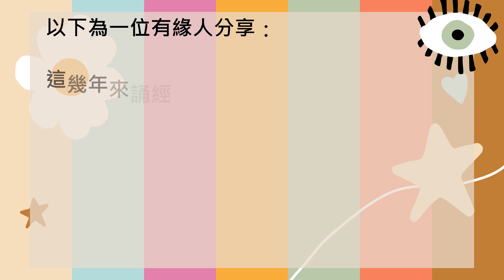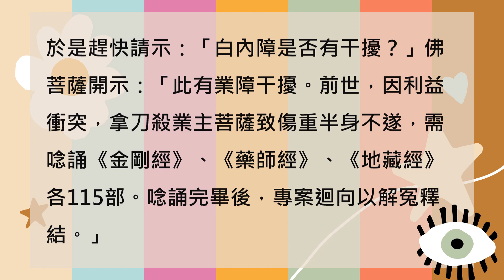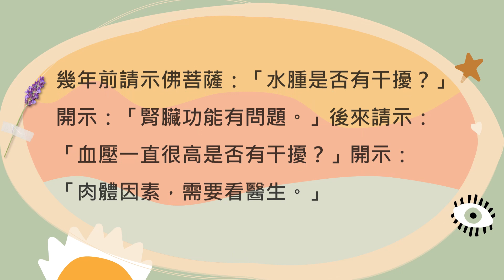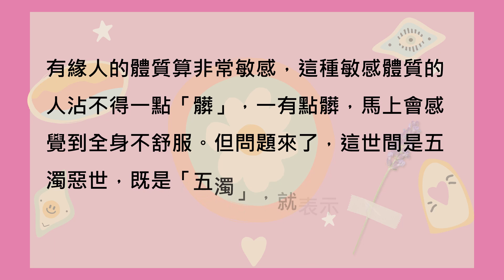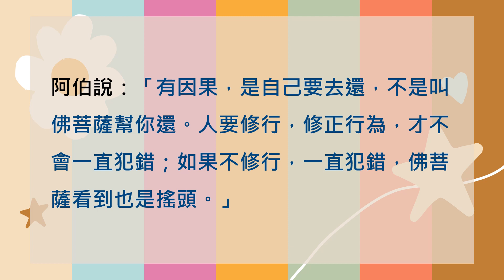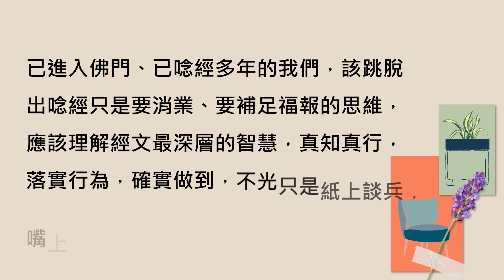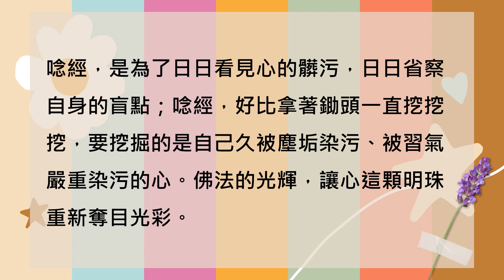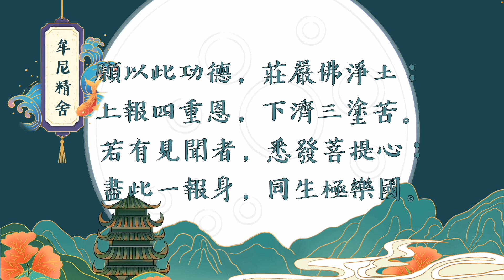因果濟世集-干擾不在外面，而在於內心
業力討報，能靠佛菩薩居中調解，用「因果債，功德還」的方式跟業主菩薩解冤釋結；外道願業力，能靠著迴向圓滿後跟外道斬斷連結；但已偏差的習氣，還是得靠著自己一點一滴努力持戒修持，才有可能撥亂反正，讓自己走回正軌。南無大願地藏王菩薩！